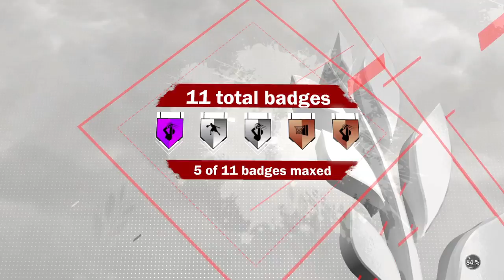Sub session every new sub gets a follow on instagram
Sub
2k17 and IRL basketball
Instagram-_brogan.campbell_ sub for a follow
Snap Chat-brogancampbell4